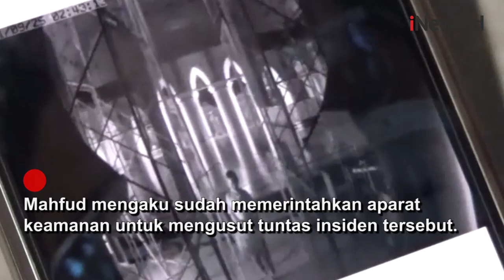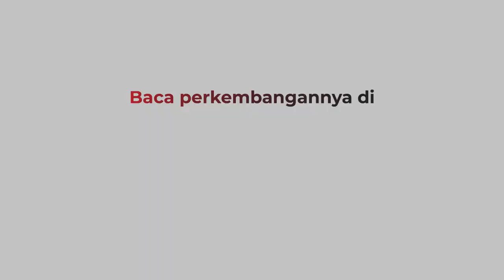Mahfud: Pelaku Pembakaran Mimbar Masjid di Makassar Sudah Ditangkap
Menko Polhukam Mahfud MD sesalkan pembakaran mimbar di Masjid Raya Makassar, Sulawesi Selatan (Sulsel). Mahfud mengaku sudah memerintahkan aparat keamanan untuk mengusut tuntas insiden tersebut.

Android: inews.id/android
iPhone: inews.id/ios